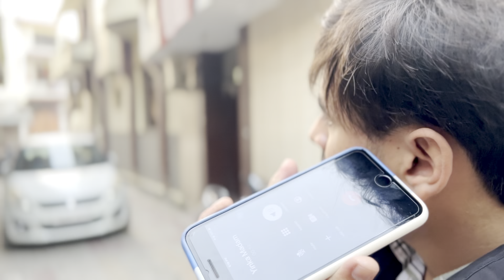ASI GAYE PIND NANKE || MANJOT KARAN